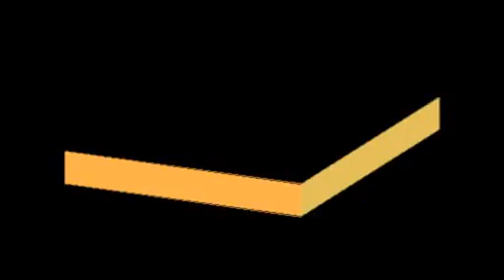Nino Ferrer - l'Arbre Noir (VIDEO CLIP)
Nino Ferrer - l'Arbre Noir (Blanat 1979)

Clip réalisé en Mars 2010

Ce grand arbre noir
Ce ciel plein de fumée
Devant ma fenêtre
Aux vitres embuées
Ce feu qui brûle et craque
Ces reflets sur ces murs
Le parfum de ces fleurs
Sur ces meubles obscurs
Et le bruit
De ces gouttes de pluie
Qui claquent sur les toits
La nuit

C'est un décor que tu connais
Peut-être t'en souviendras-tu
Rappelle-toi la cheminée
Les livres si souvent relus
Rien n'est changé, tout est pareil
Tout est pourtant si différent
Il flotte comme un goût de sommeil
Ou de tristesse, je ne sais comment
Ce n'est peut-être que le temps
Qui passe et laisse une poussière
De rêves morts et d'illusions
Peut-être est-ce ton absence, mon coeur